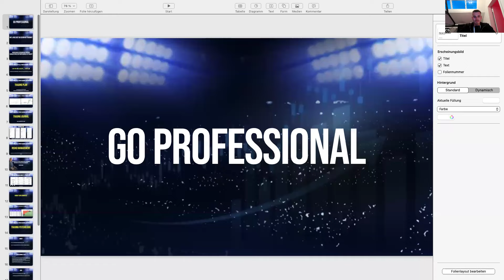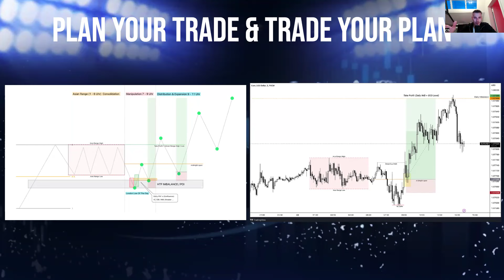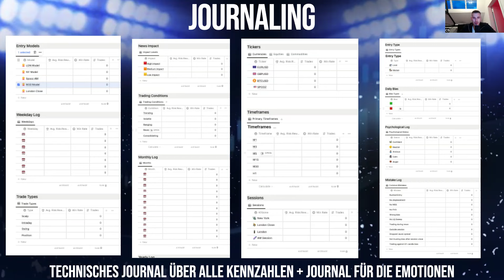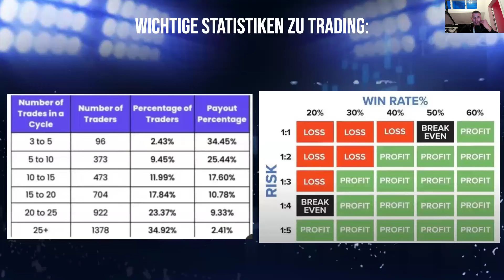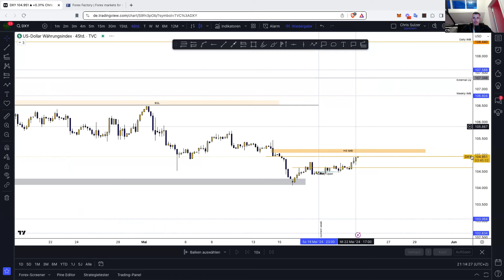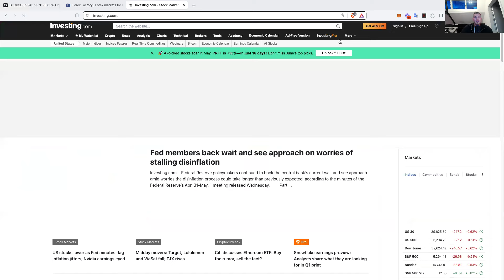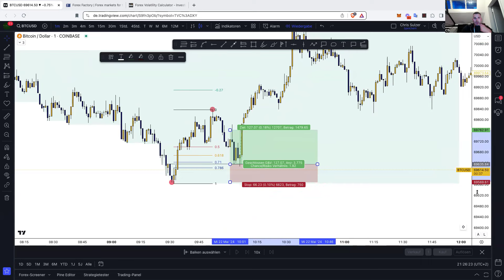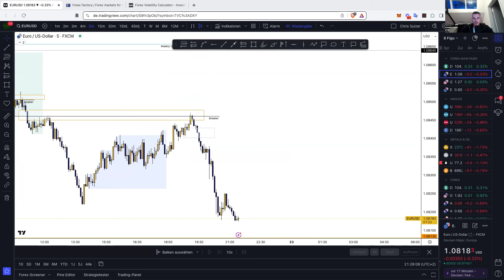Der Weg zum pro­fes­si­o­nellen Trader & Chart Work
Bei Fragen und der Möglichkeit auf eine potentielle Zusammenarbeit kannst du dich auf Instagram bei @sulzerchris oder @chris.sulzer melden.

Schreibe mir einfach "Info" und du kommst unter ein paar Bedingungen in die Community.

Viel Spaß mit dem weiteren Content, der auch in anderen Bereichen kommen wird.

Cheers, Chris Sulzer

Trading with real money involves risk. Do not trade with money you cannot afford to lose. Not licensed financial advice.